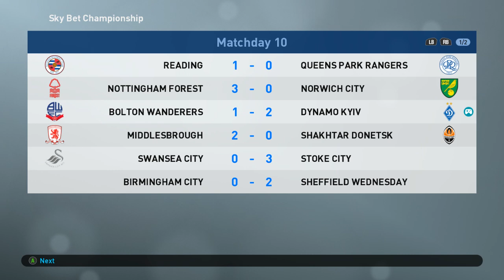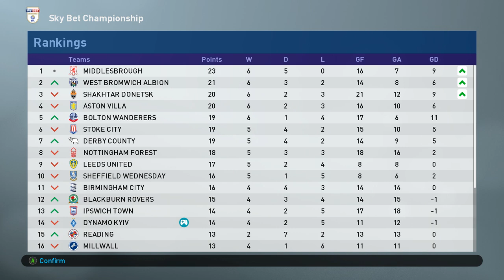Гойдалки 1 | Майстер Ліга PES 2019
Майстер Ліга за Динамо Київ.
Динамо і Шахтар додано в першу англійську лігу.